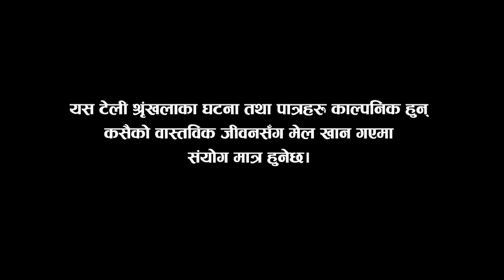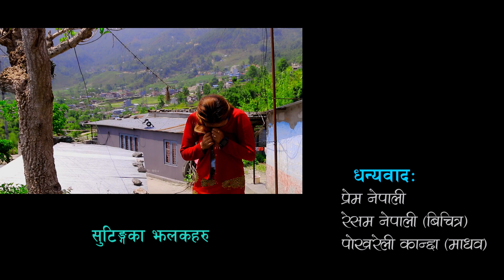Nepali Tele Serial Gupchup Episode-19 by Manoj Bk 'Bhabuk' Basana Creation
Basana Creation
      presents
 शृंखला गुपचुप भाग - 19  Serial Gupchup Epi - 19

लेखन /निर्देशन /छायांकन /सम्पादन : मनोज बिक 'भावुक'
बिशेष आभारी : राजेशनाथ ( टुपी भान्जा मेरी बास्सै )
शब्द/संगीत /स्वर : युबराज गौतम
संगीत संयोजन : मनोज बिक 'भावुक'
सह-निर्देशन : भरत अधिकारी
ब्यबस्थापक : शान्ती थापा पुन
                                  कलाकार :
मनोज बिक 'भावुक', कृष्ण पौडेल 'पक्कु', शान्ती थापा पुन , भरत अधिकारी , अस्मी तुलाधर, ठाकुर प्रसाद बराल , मिंग मिंग . माया गिरी .सिरा आले ,एल जी रेसम सुनार , सन्दिल कार्की , बिज्ञान राज पन्त , सुनिल मौरती , गोपाल अधिकारी , नन्द वहादुर पुन , रामचन्द्र पौडेल ,सानु प्रधान र जेसीका अधिकारी (बाल कलाकार )
                                सल्लाहकार :
युबराज गौतम, सुमन श्रापित , नरेन्द्र मित्रकोटी , अधिवक्ता जुना कुमारी गुरुङ
                                धन्यबाद :
 प्रेम नेपाली , रेसम नेपाली (बिचित्र ), पोखरेली कान्छा  माधब , प्रेम नेपाली, घनश्याम  पुन , माधब  गुरुङ ,  शिब राजा  भुर्तेल  , सुबाश सुबेदी , गोपाल  अधिकारी , नन्द बहादुर  पुन , गम न्यौपाने र ओम एकेडेमी छोरेपाटन, पोखरा
                                मिडिया पार्टनर
     हर प्रहर ,मिडिया फ्याक्ट्री काठमाण्डौ , अल आवर न्युज ,पोखरा